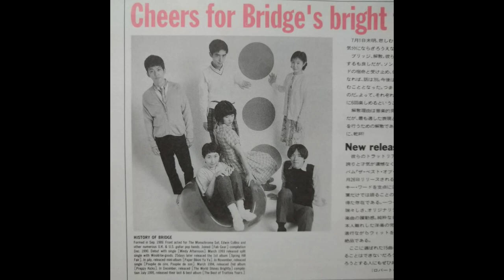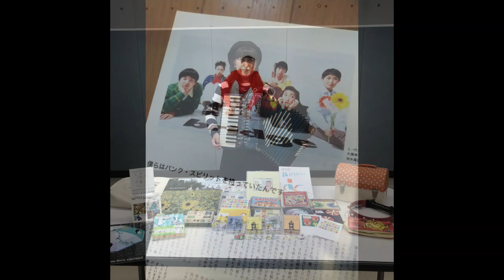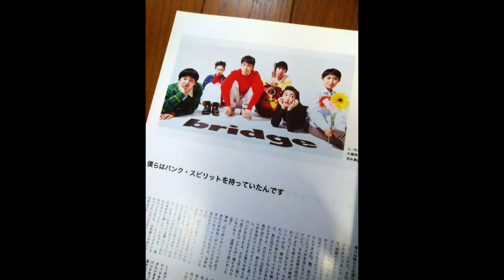#12 neo acoustic pavilion podcast/ネオアコパビリオン ポッドキャスト 2022.12.1 配信版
neo acoustic pavilion podcast（ネオアコパビリオン ポッドキャスト）2022年9月15日～2023年12月28日まで 放送！！パーソナリティーはtequila kubota（テキーラ久保田）、kimura tin tin duffyこと木村 (the laundries / diogenes club) 、nakamu-lab こと中村(＊blue-very label＊/disques blue-very)が努めさせていただきます。ネオアコにまつわる音楽、映画、雑誌、イベントなど、時にゲストを交えながらお話しする番組です。

menu
🔔ネオアコマウンテン部
🔔思い出のサニートーク　ネオアコ の輪　ゲスト　イケミズマユミさん(Three Berry Icecream/ex.BRIDGE) 音楽活動編
・BRIDGEの思い出曲
・俺のネオアコ
🔔今週のブルレコメンド　ducktails - Raise The Stakes

ネオアコなレコード・CD・カセットなどは『ディスクブルーベリー』へ